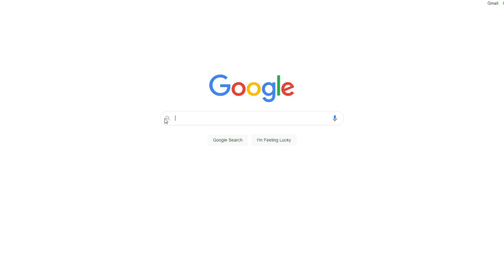The PROBLEM with That Time I Got Reincarnated as a Slime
There is a problem that I feel needs addressed.  That Time I Got Reincarnated as a Slime is absolutely fantastic however they did miss out on 1 huge opportunity.  Honestly I didn't notice the problem until the final episode however it makes me worry about the rest of the story.  I'm not sure if you will agree with me but I think it's an interesting topic to discuss.

                          % Discord Server %